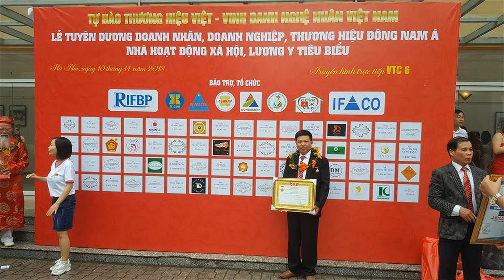đồ gỗ Hiền Lanh - La Xuyên - Nam Định. 2020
đồ gỗ Hiền Lanh thuộc làng nghề La Xuyên - Yên Ninh - Ý Yên - Nam Định
đồ gỗ đẹp, đồ gỗ mỹ nghệ, đồ gỗ nội thất, đồ gỗ giá rẻ
đồ gỗ Hiền Lanh chuyên thi công đồ gỗ nội thất, đồ gỗ mỹ nghệ
Đ/c:  LA XUYÊN - YÊN NINH - Ý YÊN - NAM ĐỊNH